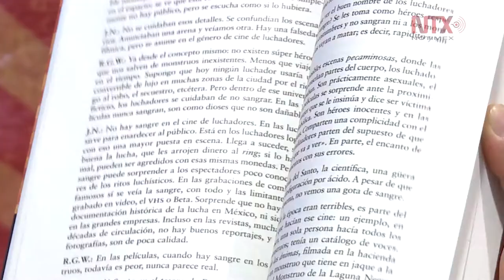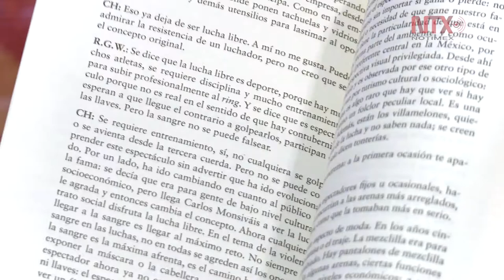Lucha libre sin límite de sangre, propuesta literaria de Ricardo Guzmán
Reflexión sociológica sobre este deporte-espectáculo visto desde una óptica multidisciplinaria